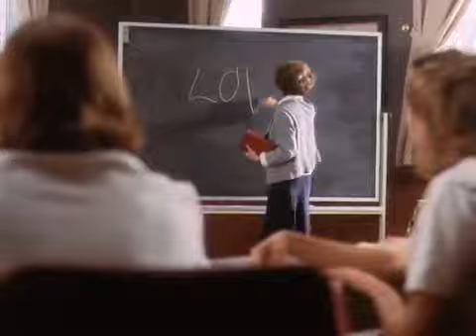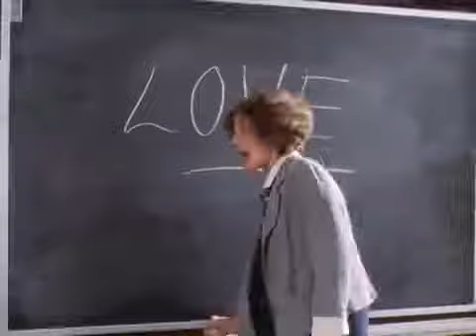Best Lesbian Movie - Lost & Delirious 2001 Trailer